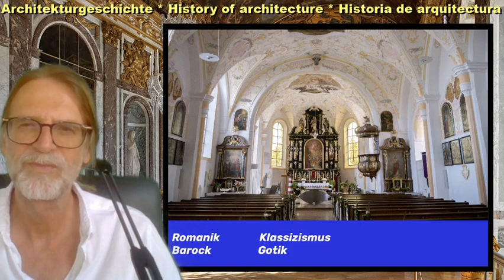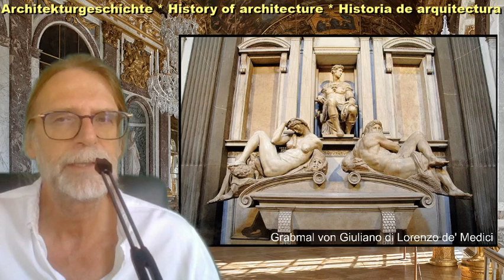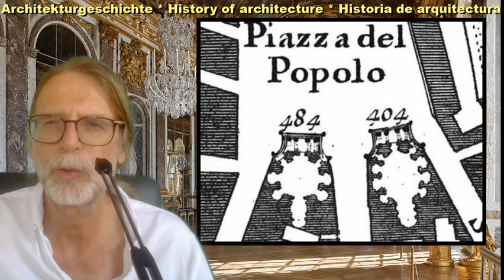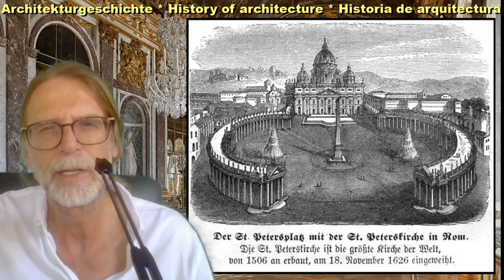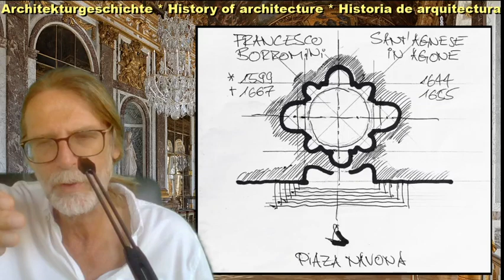Barock in Rom, Bernini, Borromini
Pfarrkirche Burgkirchen in Braunau
1130 urkundlich erwähnt, Umbau 1742

Luftaufnahme Google Maps

Petersplatz Google Maps